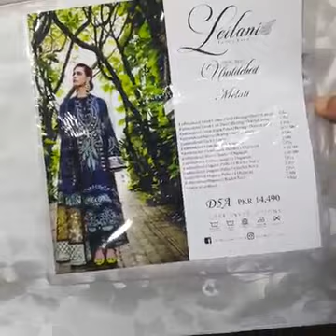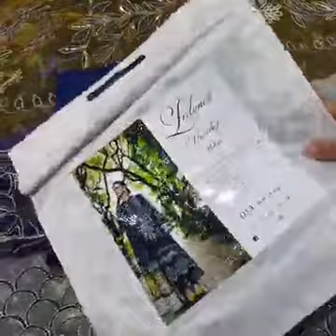Republic Women's Wear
Master copy same as original